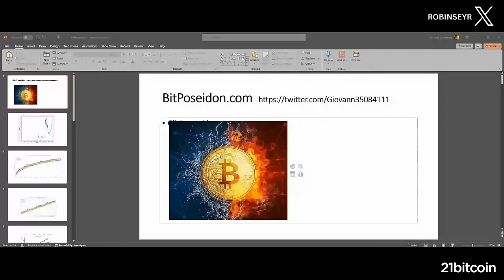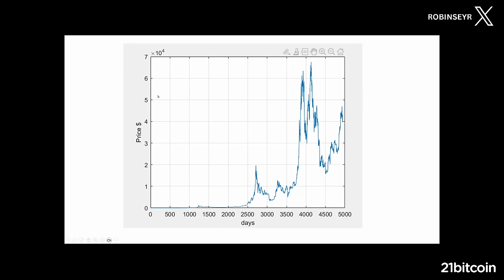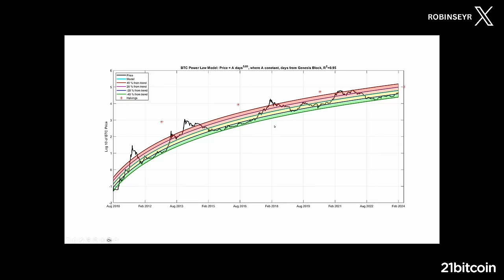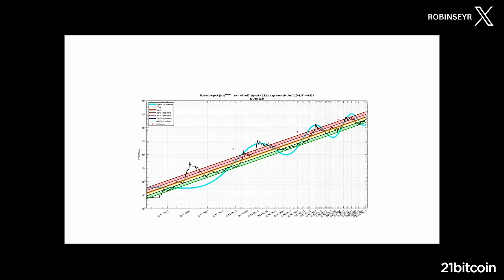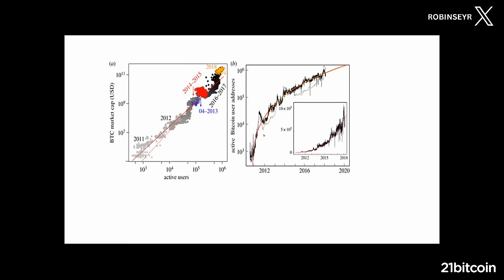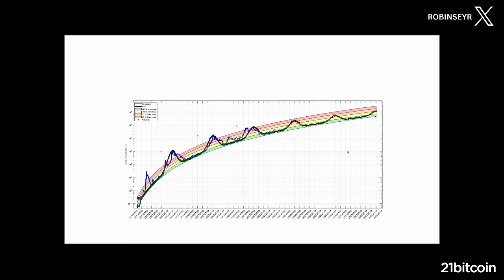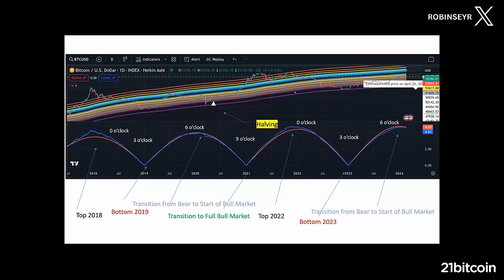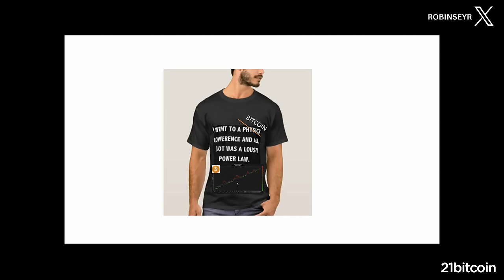Power Law predicts future Bitcoin price | Giovanni Santostasi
Giovanni gives amazing insights into how the Bitcoin Power Law can predict the USD price and when it can hit certain milestones.

This is a massive Episode!

Summary

The conversation explores the concept of power law and its application to Bitcoin. The power law is a mathematical relationship that describes patterns in nature and social phenomena. It is found in various aspects of life, from animal growth to income distribution. In the context of Bitcoin, the power law helps predict the price and behavior of the cryptocurrency. The power law suggests that Bitcoin's growth follows a specific pattern, with longer intervals between significant price increases. The conversation also discusses the differences between the power law and other models, such as the stock-to-flow model. In this part of the conversation, Giovanni discusses the concept of Bitcoin as a power law and the importance of analyzing Bitcoin graphs. He also talks about his company, Bit.Posidon, and the development of an app to help investors. Giovanni explains the difference between linear and logarithmic charts and how power laws can be recognized in various fields. He addresses critics and highlights the scientific support for his research. Finally, he discusses the predictive model for Bitcoin's future behavior and emphasizes the significance of power laws in understanding Bitcoin. In this conversation, Giovanni discusses the philosophy of Bitcoin and the intuition that Bitcoiners have about its potential. He explains how Bitcoin can be represented as a power law spiral and how this model can be used to understand its cycles. Giovanni also shares his research on cracking Bitcoin using power law analysis and introduces the concept of the power law spiral clock. He emphasizes the universal nature of Bitcoin and the importance of documenting its revolution. The conversation concludes with a fun Monty Python question and information on where to find Giovanni's work.

Takeaways

The power law is a mathematical relationship that describes patterns in nature and social phenomena.
The power law can be applied to Bitcoin to predict its price and behavior.
Bitcoin's growth follows a specific pattern, with longer intervals between significant price increases.
The power law suggests that Bitcoin's growth is robust and anti-fragile.
The power law provides a different perspective on Bitcoin's future and emphasizes low time preference. Bitcoin follows a power law, which is a regular pattern observed in various fields.
Analyzing Bitcoin graphs using logarithmic charts reveals a more structured and predictable pattern.
Giovanni's company, Bit.Posidon, is developing an app to assist investors in understanding and leveraging Bitcoin's power law behavior.
Power laws can be recognized in various phenomena, such as language, cities, and planetary orbits.
Critics should consider the scientific support for Bitcoin's power law behavior and the significance of power laws in understanding complex systems. Bitcoin is not just about making money, but about the philosophy of freedom from government control.
Bitcoin can be represented as a power law spiral, which follows a cyclical pattern and exhibits power law growth.
Understanding the power law spiral can help predict Bitcoin's cycles and identify significant points in its price history.
The power law spiral clock provides a unique way of visualizing Bitcoin's cycles and can be used to inform investment strategies.
Bitcoin brings people from different countries and backgrounds together, creating a global community united by a common goal of financial freedom.
Documenting the Bitcoin revolution is important to capture the thoughts and experiences of those involved in building the future of finance.

Chapters

00:00 Introduction
00:38 Understanding Bitcoin and the Power Law
10:55 Examples of Power Law in Nature
20:22 The Human Factor in Power Law and Bitcoin
31:23 Predicting the Price of Bitcoin with Power Law
43:41 Comparing Power Law and Stock-to-Flow Model
48:52 Bitcoin as a Power Law
01:00:21 Recognizing Power Laws
01:07:07 Regularities in Bitcoin's Behavior
01:08:18 Analyzing Bitcoin's Power Law
01:09:30 Bitcoin's Behavior During Bear Markets
01:10:55 Power Laws in Various Fields
01:14:04 Critics and Scientific Support
01:23:36 Bitcoin's Predictive Model
01:28:23 The Importance of Graph Analysis
01:32:36 Modeling Bitcoin's Future Behavior
01:37:00 The Significance of Power Laws
01:38:09 Repeating the Message
01:39:20 The Philosophy of Bitcoin
01:41:17 Bitcoin as a Power Law Spiral
01:44:07 Cracking Bitcoin with Power Law
01:47:25 Understanding the Power Law Clock
01:51:00 The Significance of Time on the Power Law Spiral Clock
01:53:22 Bitcoin as a Universal Language
01:56:00 Documenting the Bitcoin Revolution
01:58:22 The Monty Python Question